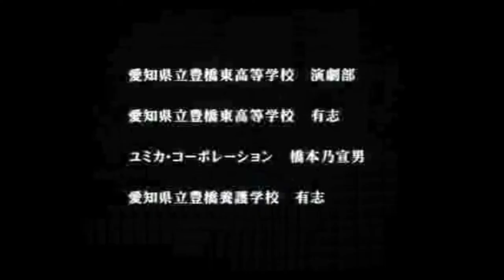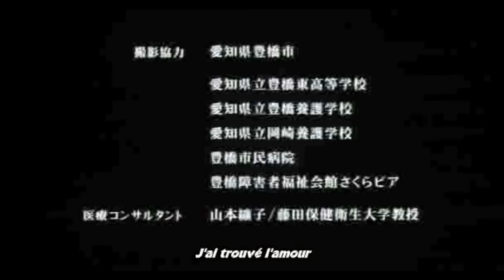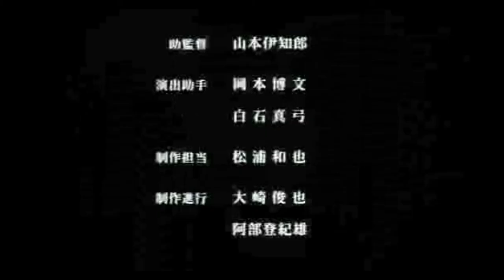Un litre de larmes magnifique musique [drama japonais]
"Ichi rittoru no namida" ou "Un Litre de Larmes" est le titre du journal intime d'Aya Kitou, une jeune fille qui a découvert à l'âge de 15 ans qu'elle souffrait d'une maladie incurable. Cette prise de conscience fut possible grâce à l'attention vigilante de sa mère, qui avait remarqué chez elle une démarche nonchalante et des chutes répétées, comme le fait de tomber sans avoir le réflexe de se protéger avec les mains. Aya était atteinte d'une hérédodégénérescence spinocérébelleuse, une pathologie se manifestant principalement chez les jeunes, entre 15 et 20 ans. Cette maladie rare, ne comptant que quelques cas dans le monde, est progressive et se caractérise par une perte du contrôle corporel et une diminution de la capacité à évaluer les distances. Cela résulte de la détérioration progressive et irréversible des cellules nerveuses du cerveau. Initialement, les symptômes peuvent inclure des difficultés à marcher ou à perdre certains réflexes. Progressivement, les gestes du quotidien, comme manger avec une fourchette ou utiliser un téléphone, deviennent complexes. Avec le temps, la perte de contrôle s'accentue jusqu'à une paralysie complète, bien que l'intellect et les émotions restent intacts.

Aya Kitou est née en 1962 et est décédée en 1988 à l'âge de 26 ans. Depuis la découverte de sa maladie jusqu'à ses derniers jours, où elle pouvait écrire ou communiquer (à l'aide d'un tableau de pictogrammes), elle a tenu son journal. Elle souhaitait informer le public, soutenir ceux qui partageaient sa condition et rester utile à la société, montrant ainsi qu'elle n'était pas seulement un fardeau. Son journal a été publié sous forme synthétisée au Japon, où il s'est vendu à plus de 1,3 million d'exemplaires. Une série télévisée fidèlement inspirée de son journal a été produite, illustrant de manière réaliste l'évolution de sa maladie, les bouleversements qu'elle a engendrés dans sa vie et ses moments marquants.